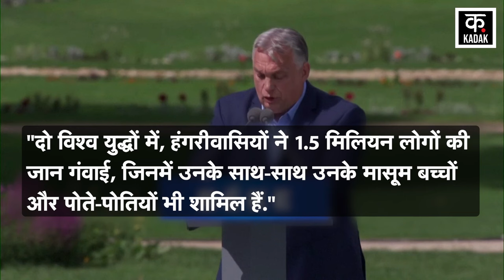Russia Ukraine War | जंग के खिलाफ इस देश के लोगो का बड़ा प्रदर्शन !दुनिया में दिया यह सन्देश | News18